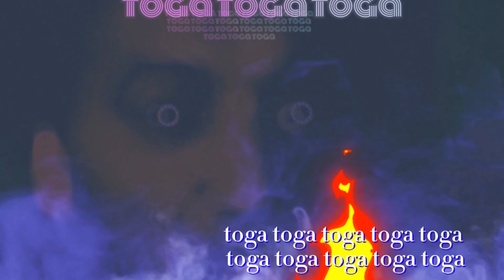Essex FBI investigates the Spyro Trap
Welcome to another brawling badger film production 5 k special movie the spyro trap !!!

Please remember this will contain loud noises, flashing images and random madness at your discretion please turn the volume down low if you are sensitive

Starring

Geoff Brooks
Nick field
Idris Ogunyomi
Solar Flight
Mark Denham
Synth John

Essex FBI battle against the trap killer and Nasty Nork and some seriously random big bads in a battle to end all of the ages

will the big cheese and mr field get there in time to save the day or will there be another death from the trap killer on the way !!